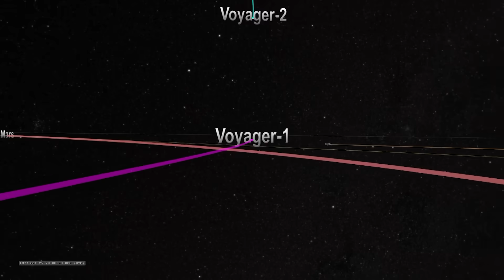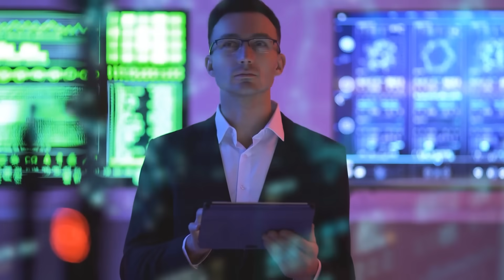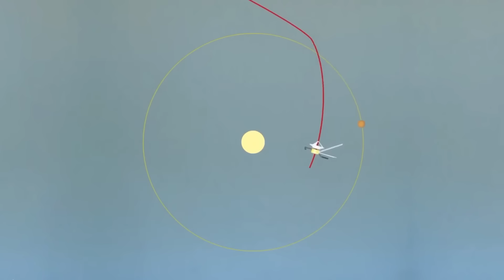Voyager’s Final Transmission CONFIRMS What We All Feared at the Edge of the Solar System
Voyager has just completed its final transmission, and it verifies what scientists and space fans have long suspected. As it floats near the limit of our solar system, Voyager's final communication exposes astounding, alarming facts that could redefine all we thought we knew about outer space. This is not science fiction. This is real, and it is happening now.

In this video, we decipher the remarkable features concealed inside Voyager's final signal, including unusual abnormalities discovered in the heliopause—the barrier between our solar system and interstellar space. Experts see this as a watershed moment in our knowledge of cosmic boundaries, with ramifications that are both mystifying and disturbing.

What precisely did Voyager find out there? Is there something lurking outside our solar system that NASA hasn't revealed? And why have scientists gone mute regarding the substance of this transmission? Stay in as we reveal the complete tale behind Voyager's final message, which confirms our greatest concerns about what lies beyond.